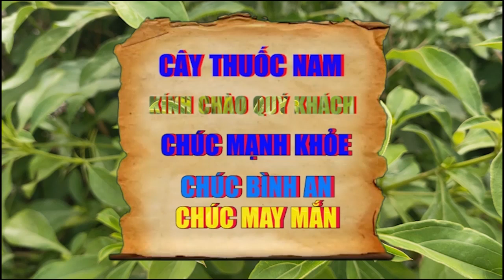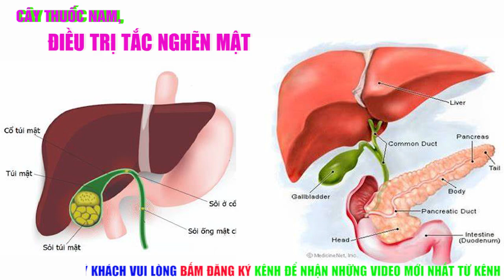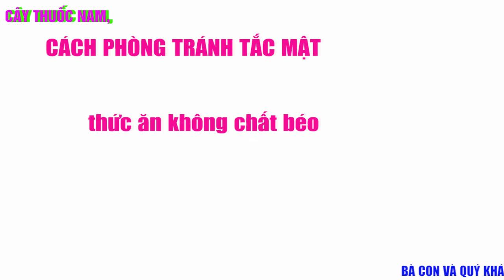Thuốc Đông Y Trị Bệnh Tắt Đường Mật Bệnh Sạn Mật Triệu Chứng Phòng Ngừa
Tên Video; Thuốc Đông Y Trị Bệnh Tắt Đường Mật Bệnh Sạn Mật Triệu Chứng Phòng Ngừa

- DIỄN GIẢI; 1/ BÀI THUỐC ĐÔNG Y CHỮA TẮC MẬT ĐIỀU TRỊ:
Theo Trung Quốc Danh Phương Toàn Tâp Dùng Bài: "NHÂN TRẦN NGŨ LINH TÁN" Nhân Trần 10g tán Mạt Hoa 10G Ngũ Linh Tán 5G đổ 4 chén nước sắc còn 1 chén, sắc 2 nước trộn lại  chia Ngày Uống 3 Lần Trước Bữa Ăn Tác Dụng. Thanh Nhiệt Lợi Thấp Thoái Hoàng.

CÁCH PHÒNG TRÁNH TẮC MẬT
Để Phòng Bệnh Tắc Mật
Các Bạn Nên Xây Dựng Cho Mình Một Chế Độ Ăn Uống Khoa Học, Tập Luyện Hợp Lý.
Nên Giảm Lượng Chất Béo Bão Hòa Và Mỡ Động Vật Đưa Vào Cơ Thể.
Nên Cung Cấp Lượng Chất Béo Cho Cơ Thể Từ Dầu Olive Và Dầu Cá Giúp Giảm Lượng Cholesterol Trong Mật. Nên Ăn Nhiều Rau Xanh Và Hoa Quả Tươi, Đây Là Những Thành Phần Giàu Chất Xơ Giúp Giảm Nguy Cơ Bị Sỏi Mật. Hạn Chế Ăn Các Loại Thực Phẩm Giàu Đường, Vì Tiêu Thụ Nhiều Đường Là Một Trong Những Nguyên Nhân Gây Sỏi Mật. Nên Ăn Chín, Uống Sôi, Hạn Chế Ăn Gỏi, Ăn Các Đồ Chưa Chín Kỹ, Nên Tẩy Giun 6 Tháng 1 Lần Theo Định Kỳ Để Hạn Chế Nhiễm Ký Sinh Trùng, Giun, Sán... Vì Đây Cũng Là Một Trong Những Nguyên Nhân Gây Tình Trạng Tắc Mật Nên Tập Thể Dục Thường Xuyên, Mỗi Ngày Tập 30 Phút. Uống Đủ Lượng Nước Cần Thiết 1.5 -2lit Nước/1 Ngày.